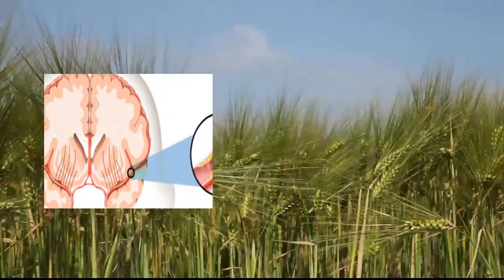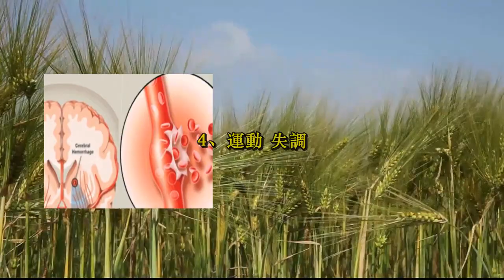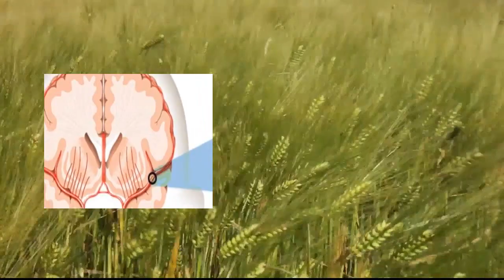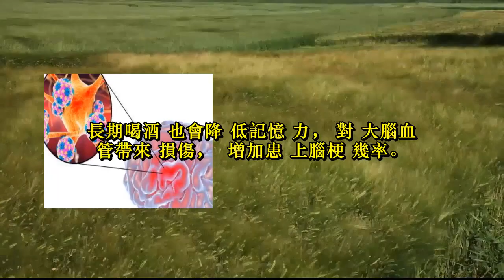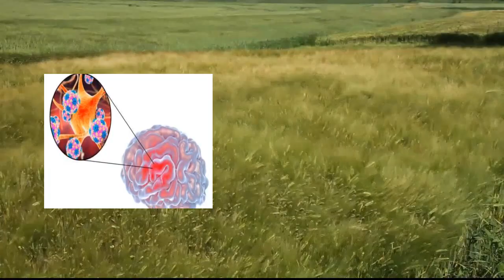如何預防腦梗突襲？忠告：遠離這4種食物，腦梗很難上門